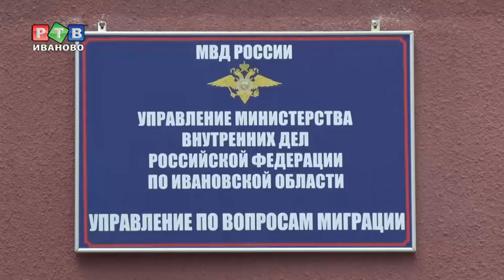Загранпаспорт с 30% скидкой